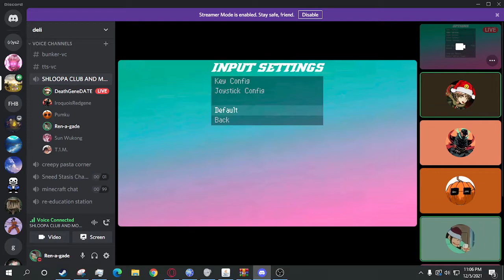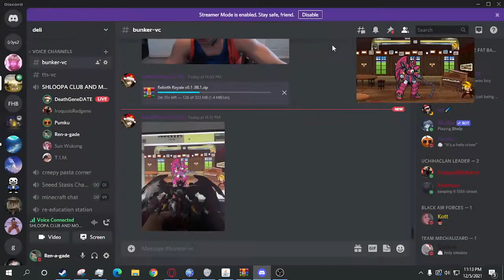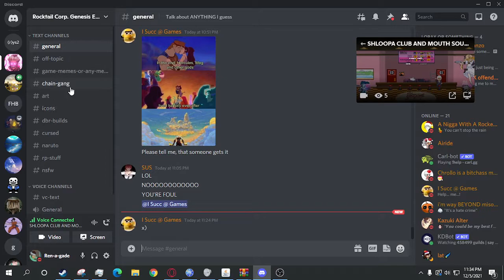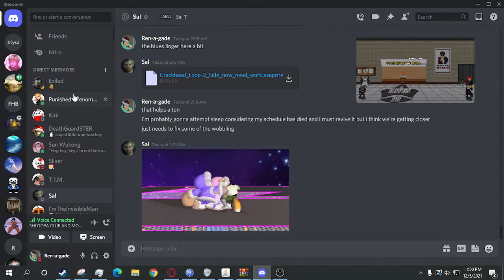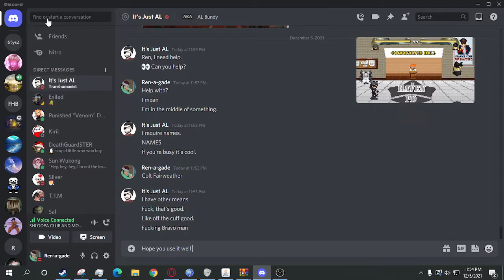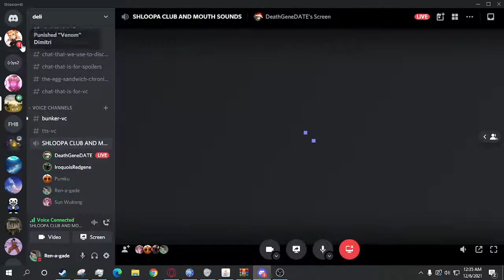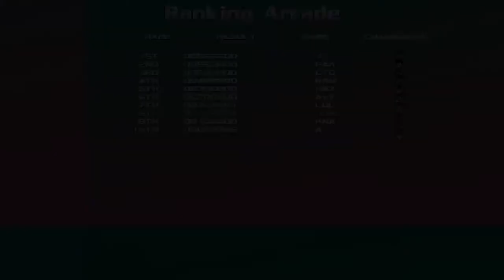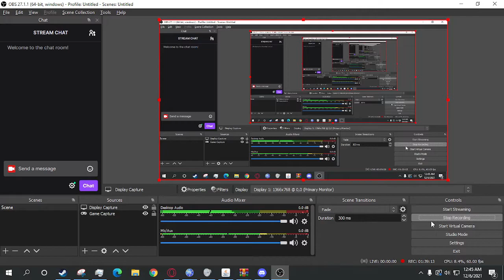Johnny "There is a J" Wheeler Arcade Mode 100% playthrough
Fukatsu no J